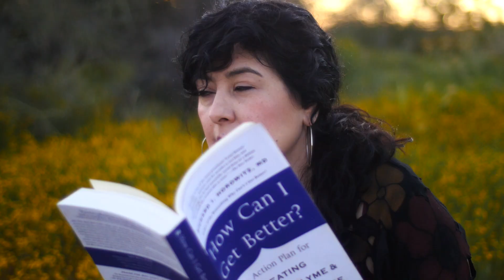Baby, you got Lyme music video